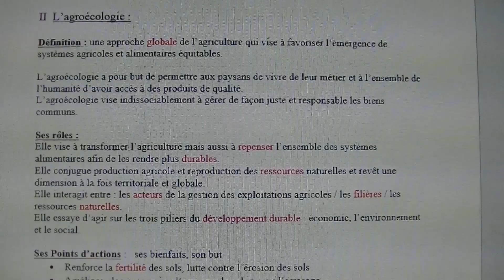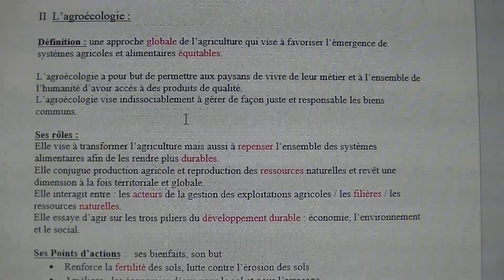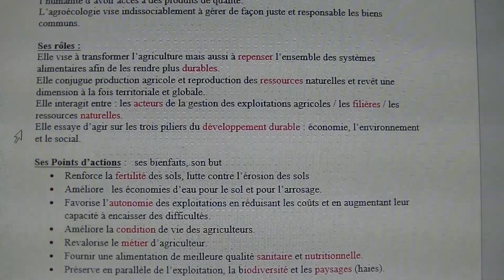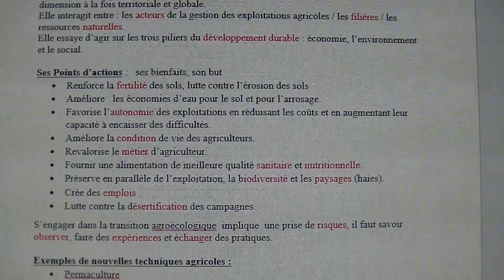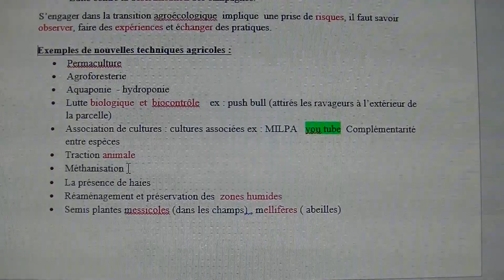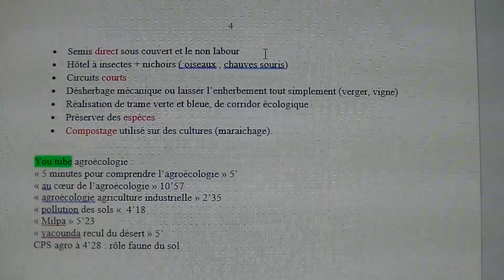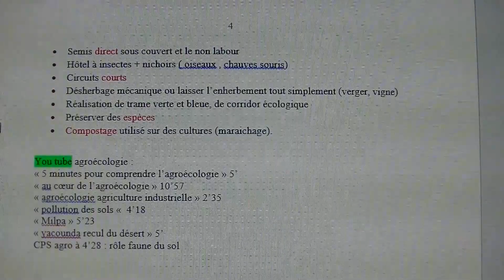Eco et agrosystème page 3 4